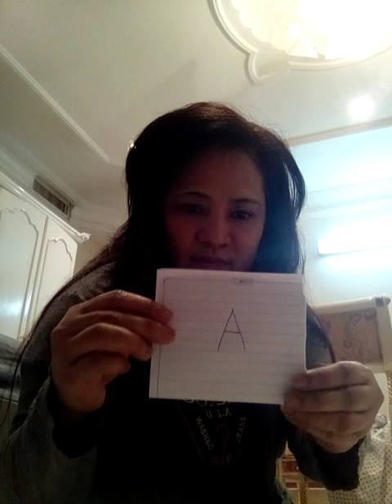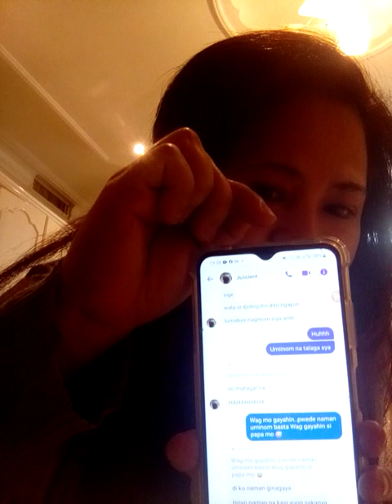PANOORIN NYO MASAYA TO/PALARO KAHIT NASA MALAYO/CHRISTMAS GIFT KO SA PAMANGKIN KO